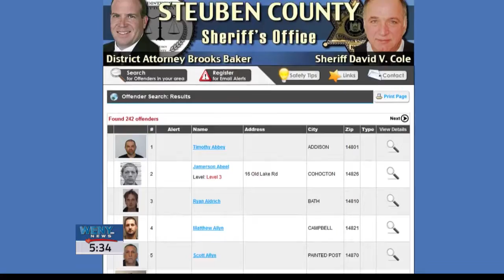A day in the life of a patrolman